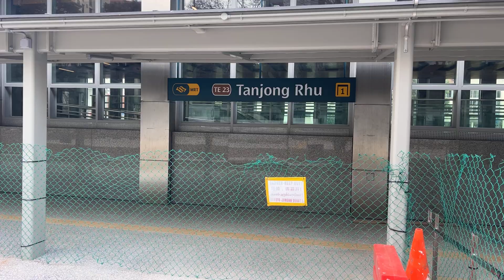TE23 Tanjong Rhu Exit 1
This video was taken in February